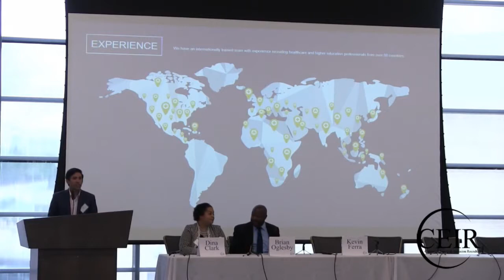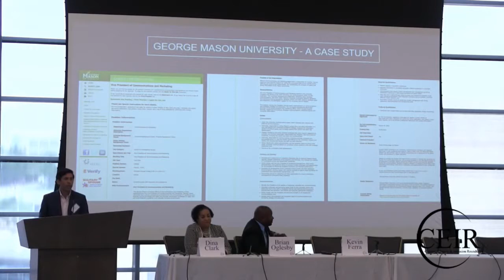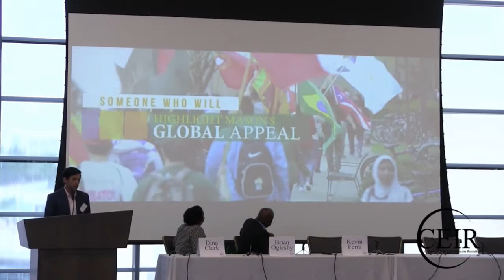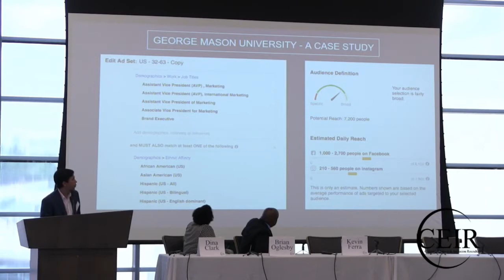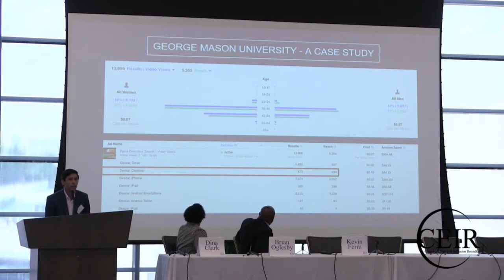CEIR 2017 - New Initiatives - Ferra Executive Search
Kevin Ferra, Founding Partner